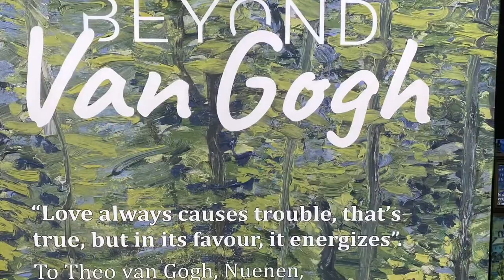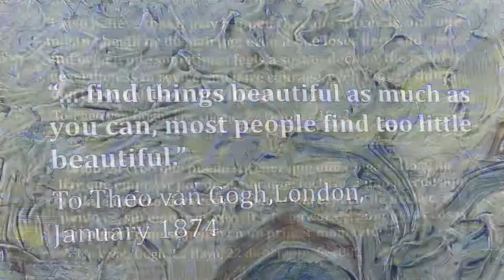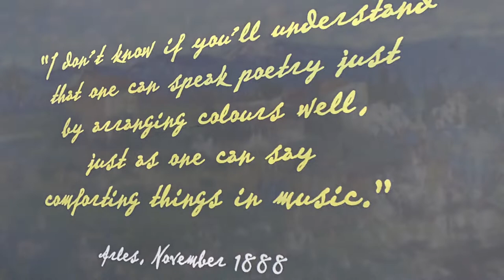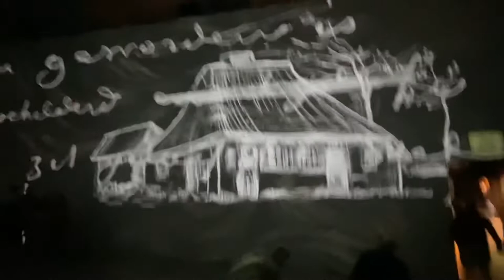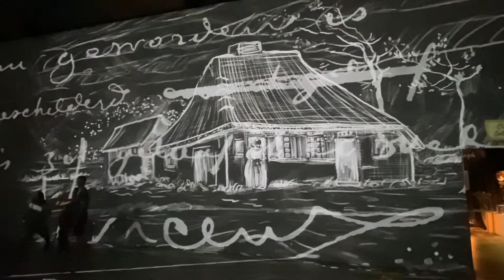Beyond Van Gogh 2022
Anna’s birthday immersive experience - The Montillano Family